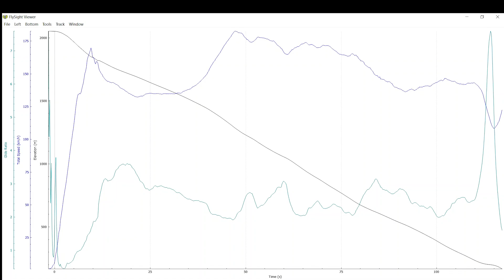Haut de Cry